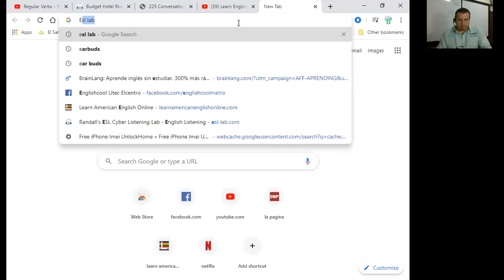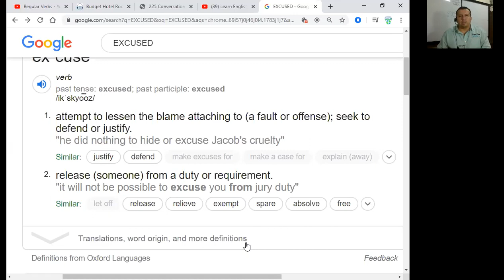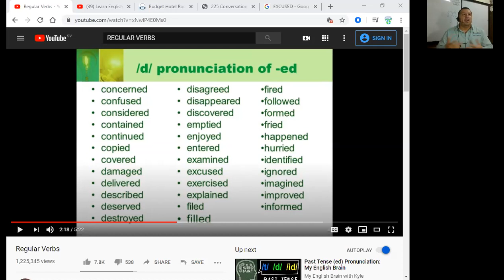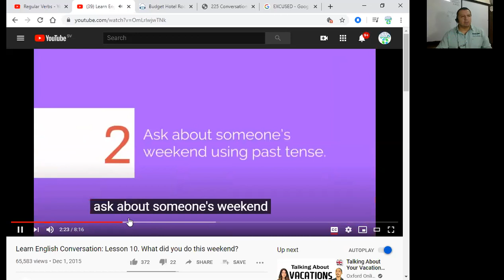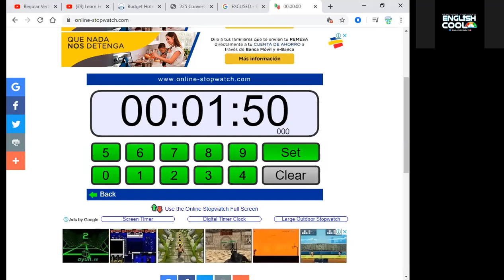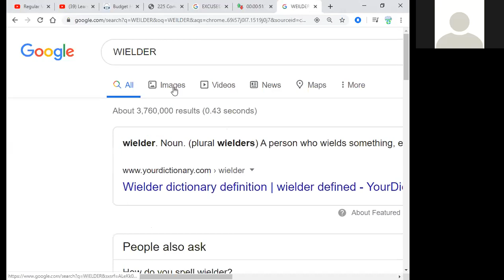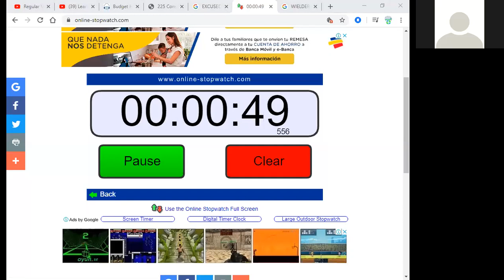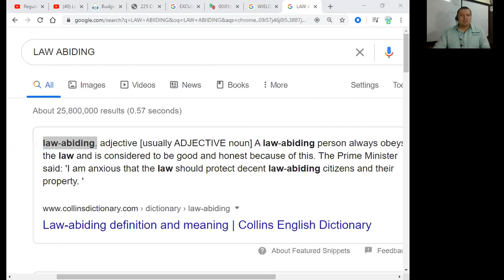CLASES EN LÍNEA / GRUPO AVANZADO / INTERMEDIO .....ENGLISH COOL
👩‍💻Nuevas inscripciones para clases de inglés en línea.
💰 No se gasta en nada más (te damos libros y videos gratis)
📆Curso de 9 meses desde cero.